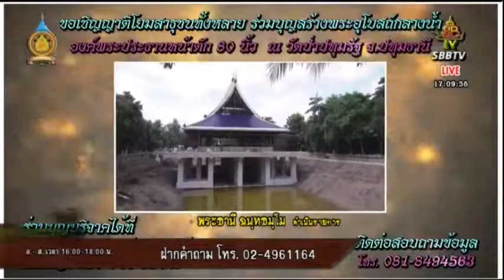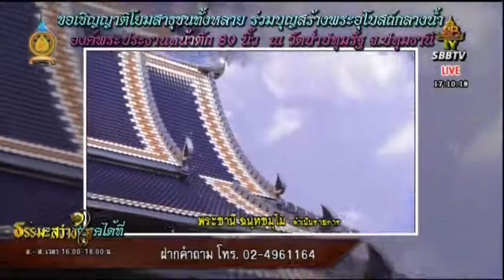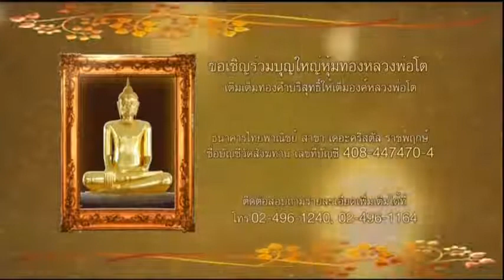28 พย 63 รายการธรรมะสว่างใจ พระอาจารย์บุญส่ง วณิชสีโล โทรเข้ารายการ 024961163 หรือทาง facebook